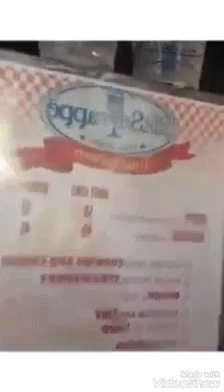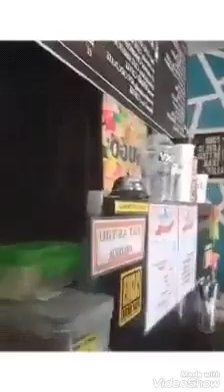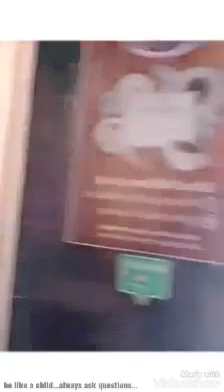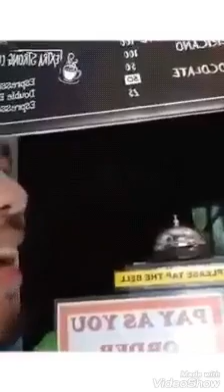Food Trip sa Batanes